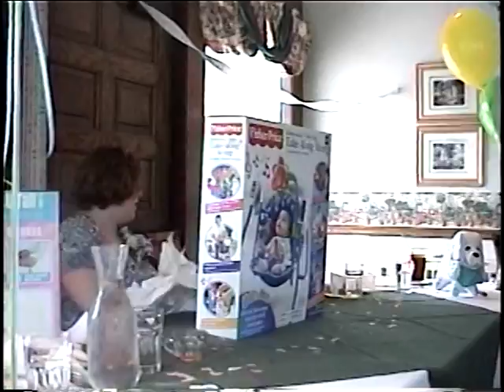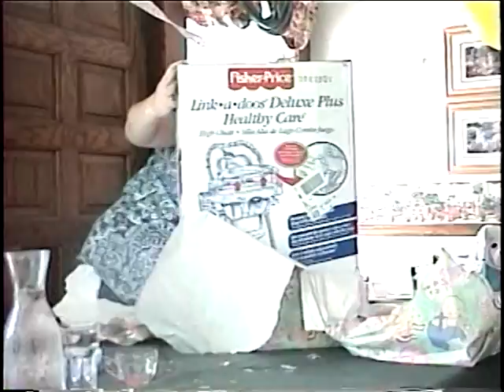Alicia's Baby Shower for Avery July 13 2004, Part 2